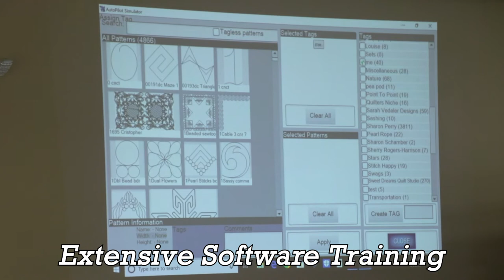Autopilot Academy with Susan Smith - Accomplish Quilting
Take a look at what an Autopilot class with Susan Smith looks like at Accomplish Quilting.

Accomplishquilting.com